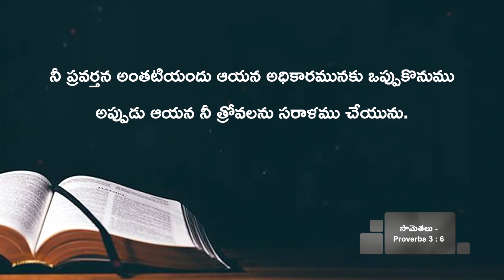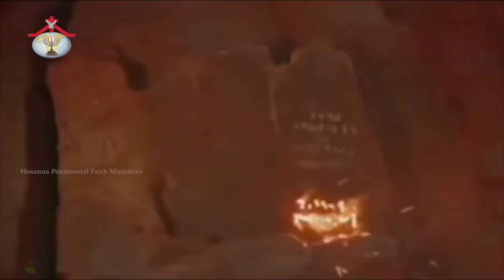Anudina Manna || November - 20 - 2021 || Sister. Krupa JebaRaj || అనుదిన మన్నా || HPFM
Hosanna-Anudhina Krupa

Pastor JEBARAJ
PASTOR JOY
HOSANNA MESSAGES
PENTECOSTAL MESSAGES
HPFM SONGS